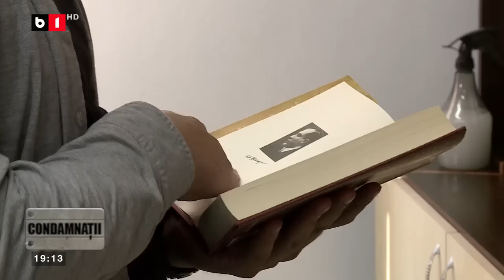CONDAMNAȚII CU ADRIANA STOICESCU. 29 OCT 2022